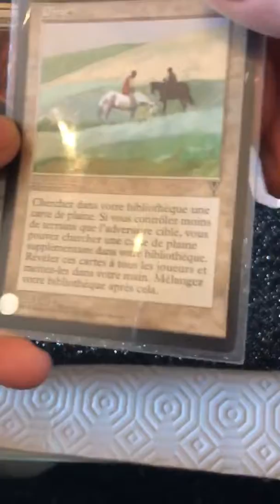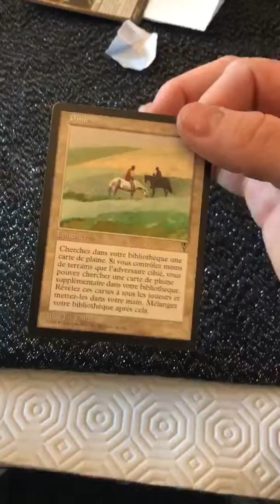ENVIE de cartes POKEMON / MAGIC / DBZ ... GRATUITES ?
Collectionne les cartes de collection et enrichis toi !

Aujourd'hui, je vous propose une ouverture classique d'enveloppe avec comme d'habitude des cartes magic gratuites (qui seront aussi la surprise de la vidéo).
Mais cette-fois ci, cette vidéo porte un titre différent car je vous propose l'un des astuces pour que vous puissiez vous aussi en profiter.
Il suffit de me contacter en me laissant un message, en vous abonnant ou par email.
Bonne vidéo :)